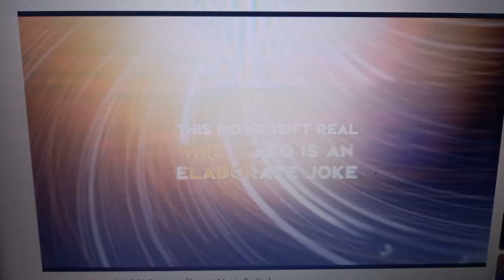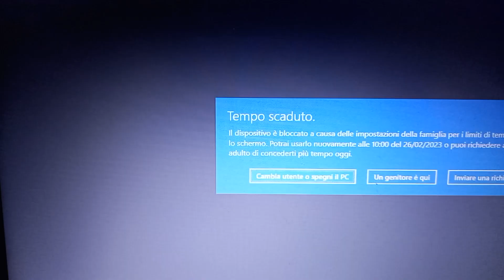Space Jam Nicktoons Versione Italiana